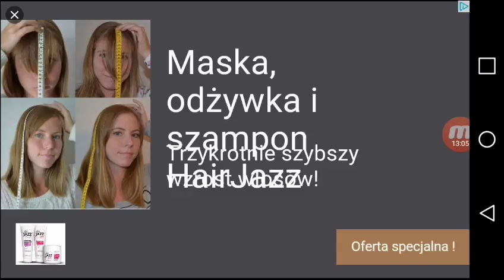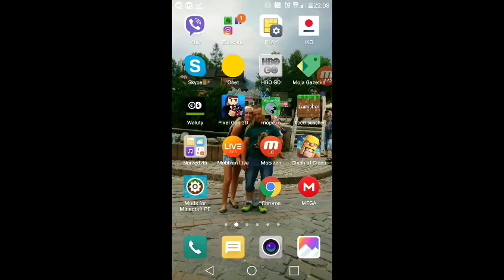Agar.io trol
5 łapek kolejny odcinek . prosze o suba pls